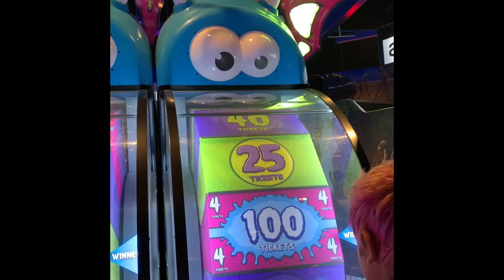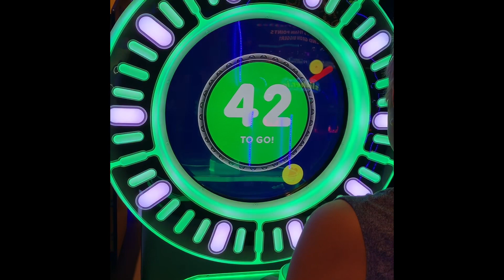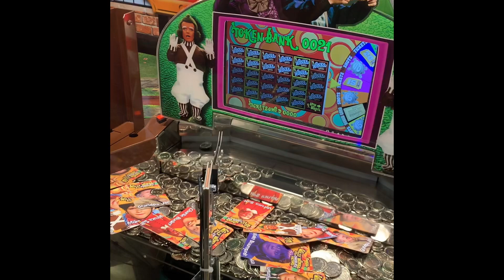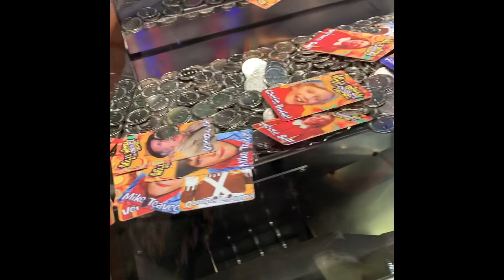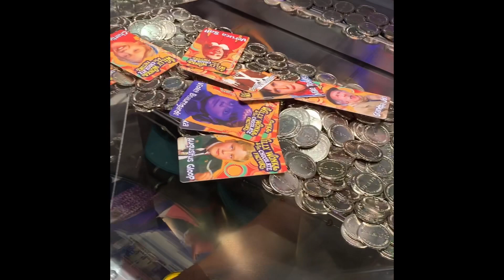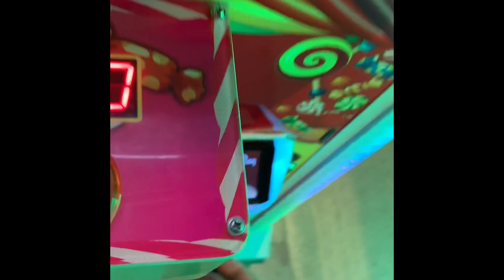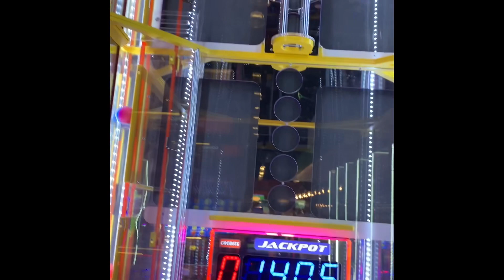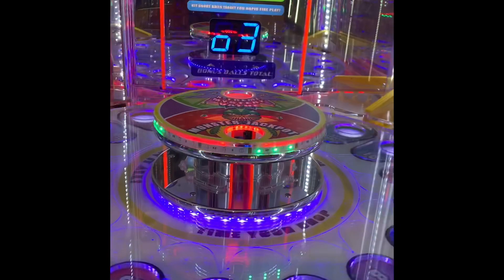We Won So Many Prizes at The Blvd!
We played a bunch of different arcade games and won a bunch of different stuff.